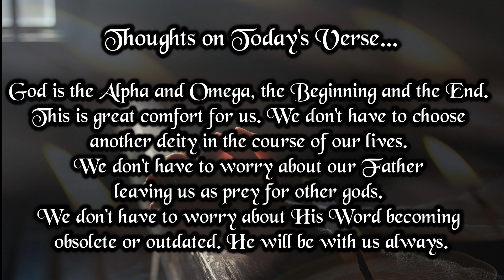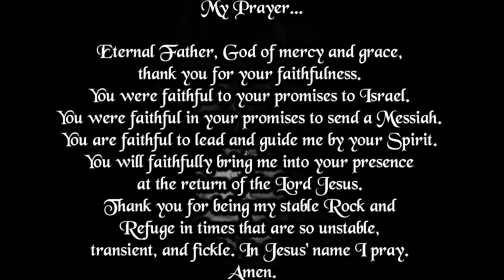Verse And Prayer For The Day | 19th December 2023 | Bible Verse | My Life With God